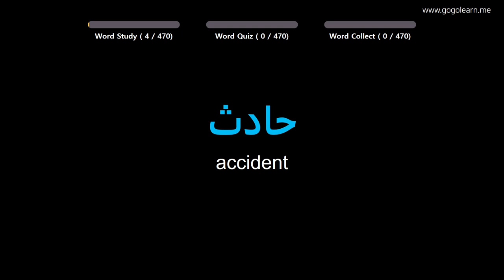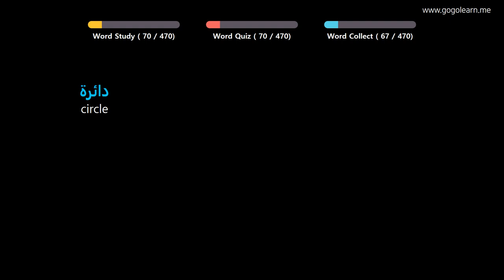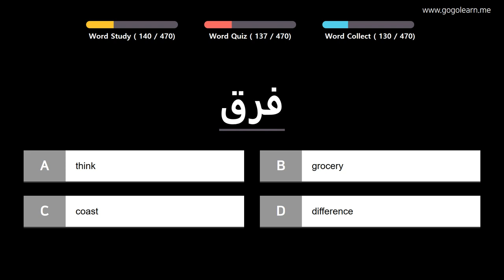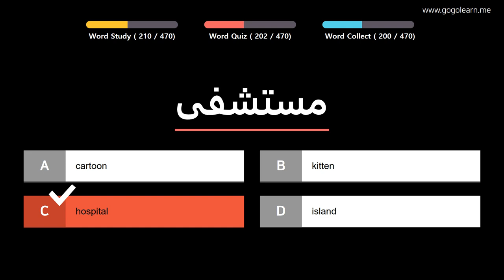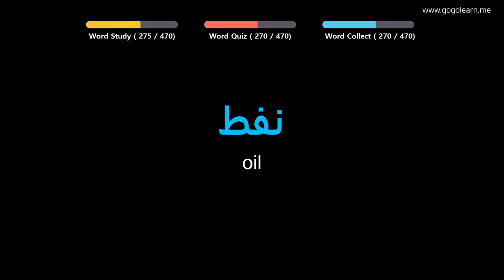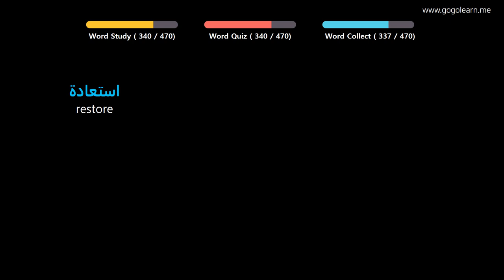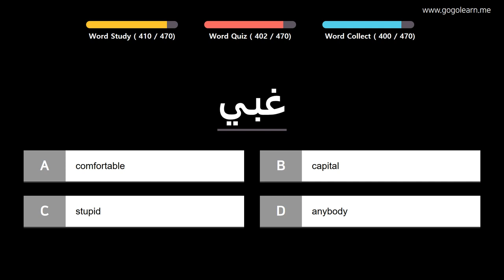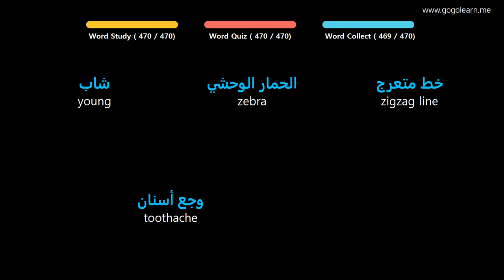Learn Arabic| Part 6: Arabic Vocabulary Real Voca Basic | Goleaen